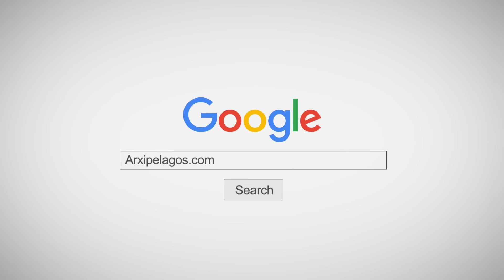CHRISTOS XXVII - Tug (Spanopoulos group) IMO 7729710